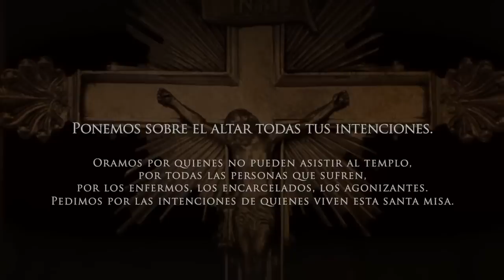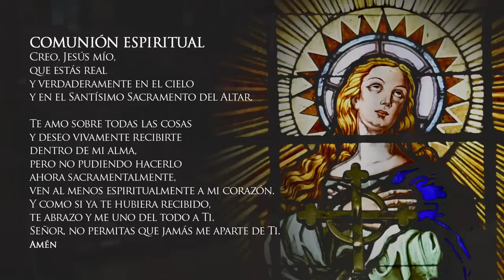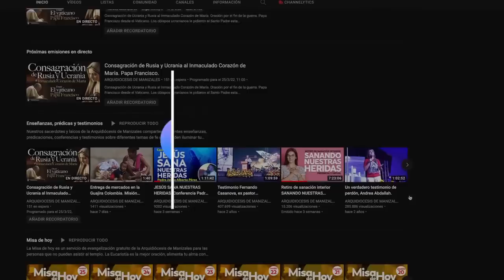✅MISA DE HOY domingo 14 de agosto de 2022, P. Rigoberto Rivera, Arquidiócesis de Manizales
Vive LA EUCARISTÍA DE HOY domingo 14 de agosto de 2022. Arquidiócesis de Manizales.

Santa Misa del día de hoy domingo 14 de agosto de 2022

EUCARISTÍA VIRTUAL. Vive la misa de hoy domingo 14 de agosto 2022